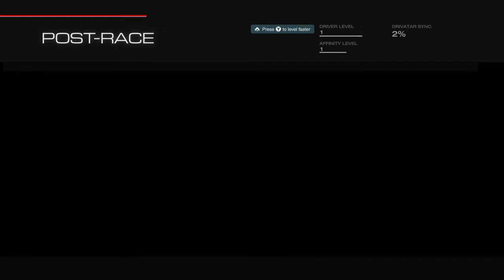Forza 5 - Sport Compact Series - Modern Sport Compact [1]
PLEASE START THE VIDEO ABOUT 3 MINUTES INTO IT, I AM REALLY SORRY ABOUT THIS ND IT WONT HAPPEN AGAIN.Hey guys what is going on Hybrid Gamer here, today i will be doing some Forza 5 campaign. Stick with me though out the series, i will try and complete all the races. This video was no meant to be this long, i will post smaller from here on out. I will also be doing some gameplay on the xbox one - Forza 5, Battlefield 4, The Crew. Also on the Xbox 360 - Minecraft, MW2, GTA 5.